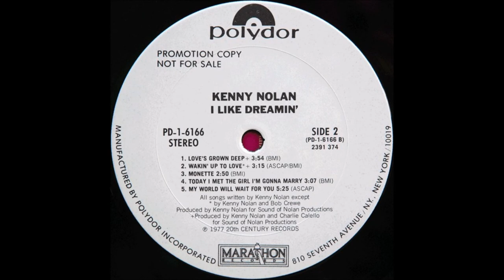Kenny Nolan - Love's Grown Deep/I Like Dreamin' [High Quality]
* Kenny Nolan nasceu em 30/09/1949 em Los Angeles, California.

- Love's Grown Deep (1977)
- I Like Dreamin' (1976)

♫♫♫ Love's Grown Deep ♫♫♫

Somewhere back in time
You became a friend of mine
And day by day we've grown a little closer
You're my spirit to be strong
A friend when things go wrong
So I've written down these words to let you know
Love's grown deep, deep into the heart of me
You've become a part of me
Let us plant the seed and watch it grow
As we travel down the road
Side-by-side we'll share the load
Hand-in-hand we'll see each other through
Though we've only just begun
Let's count our blessings one-by-one
I thank God for life, I thank God for you
And as the seasons slip away
Forever lovers we will stay
Together, do-or-die, with all our hearts

♫♫♫ I Like Dreamin' ♫♫♫

I Like dreamin' 'cause dreamin' can make you mine
I like dreamin', closing my eyes and feeling fine
When the lights go down, I'm holding you so tight
Got you in my arms and it's paradise 'til the morning light
I see us on the shore beneath the bright sunshine
We've walked along St. Thomas beach a million times
Hand in hand, two barefoot lovers kissing in the sand
Side by side, the tide rolls in
I'm touching you, you're touching me
If only it could be
Through each dream, how our love has grown
I see us with our children and our happy home
Little smiles, so warm and tender looking up at us
Blessed by love, the one we shared
Till I wake, and reach for you
And you're just not there
I like dreamin' 'cause dreaming can make you mine
I like holding you close and touching your skin
Even if it's in my mind
Oh, sweet dream baby, I love you
Oh, my sweet dream baby, you're in my dreams every night
Oh sweet dreams, I like feelin' you
Oh sweet dreams baby, Don't keep me waiting all my life